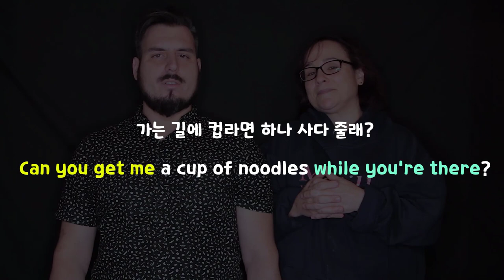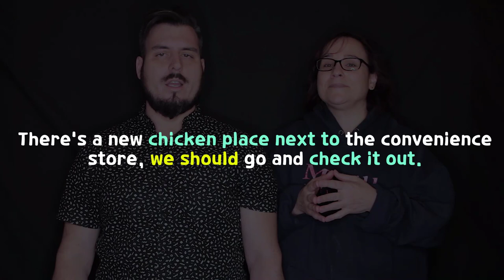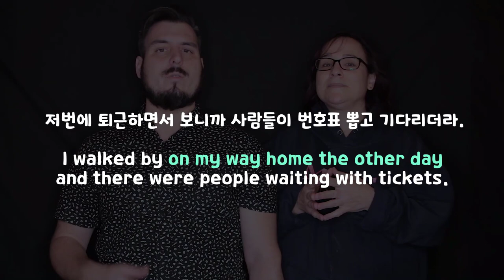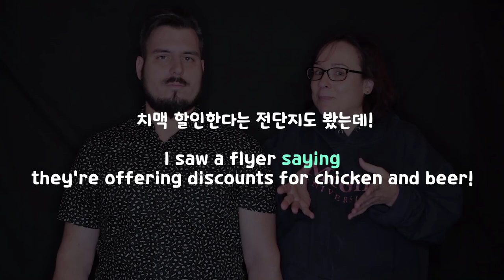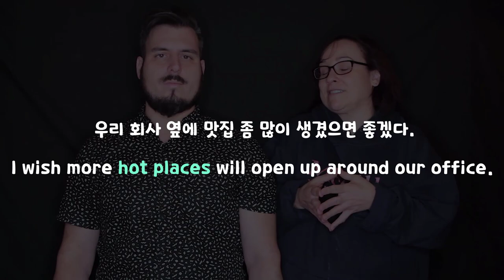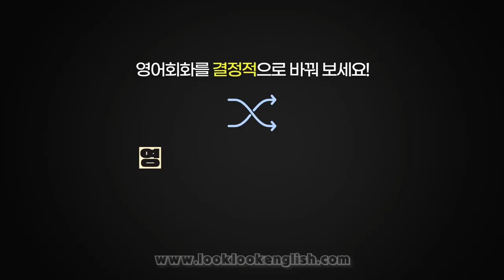Unit 11 Drill 영어회화의 결정적상황들_맛집 ||룩룩잉글리쉬